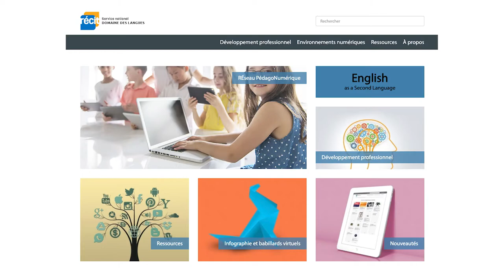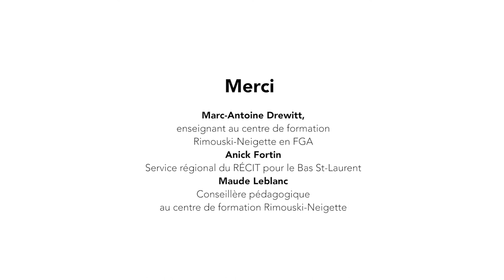Intégrer le numérique en classe de français en FGA… Par où commencer?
L’intégration du numérique en classe de français à la FGA.  Cette vidéo a été créée dans le cadre d'un projet en lien avec le sigle de cours 5201.